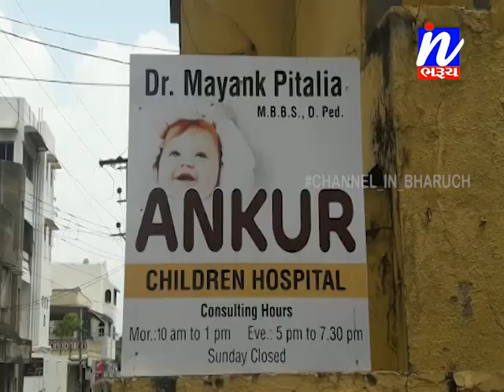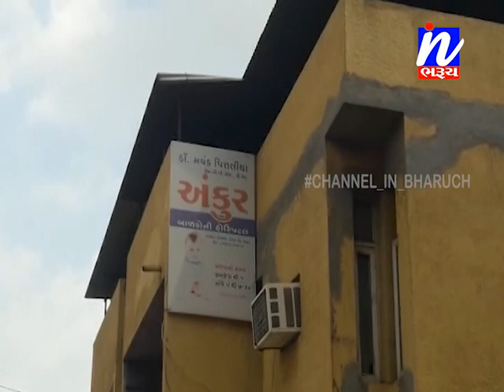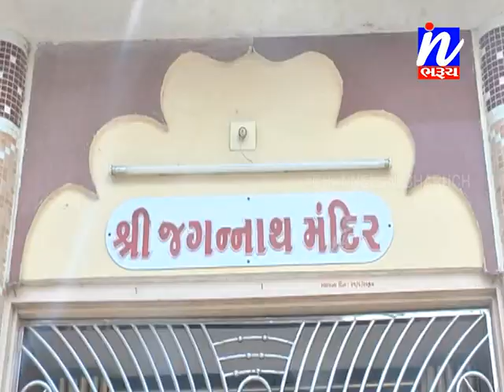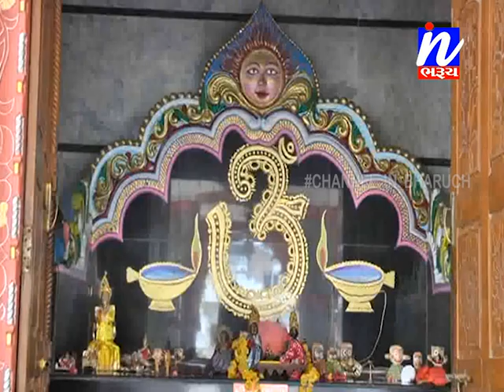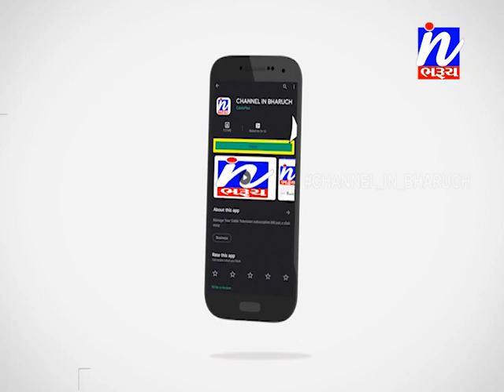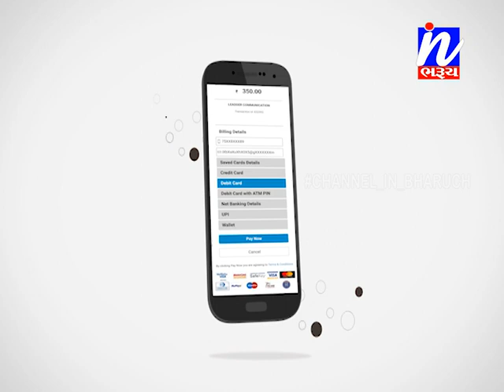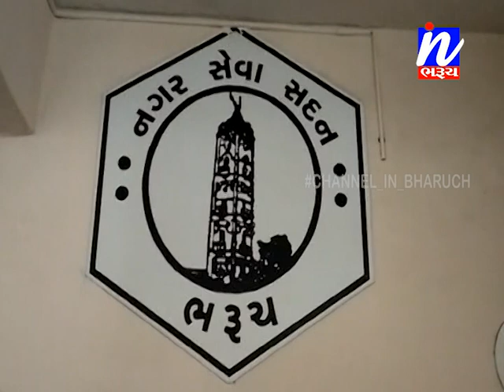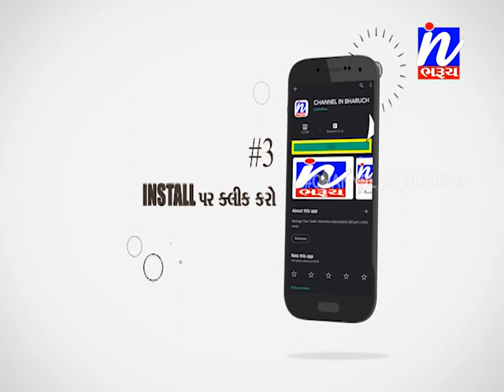સમાચાર ઈન ભરૂચ 10-06-2020